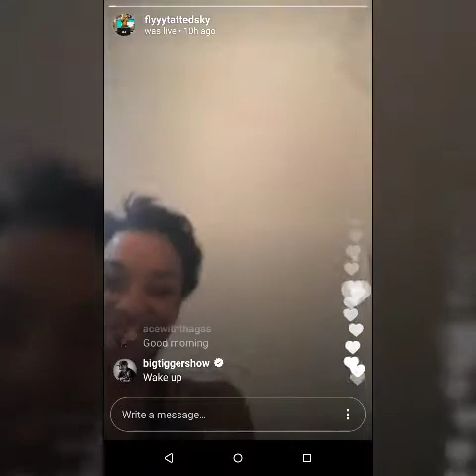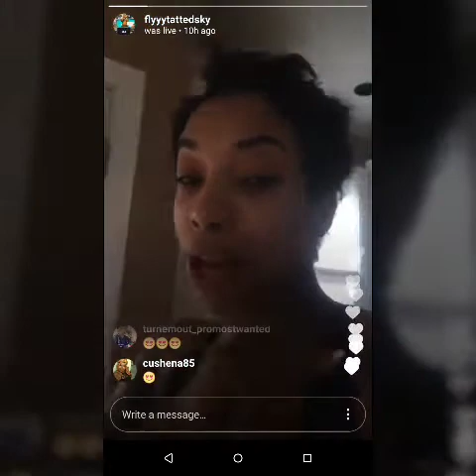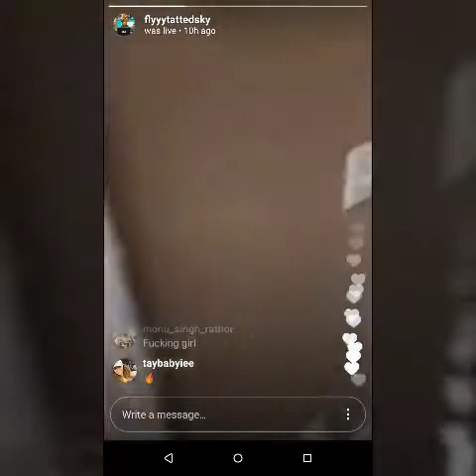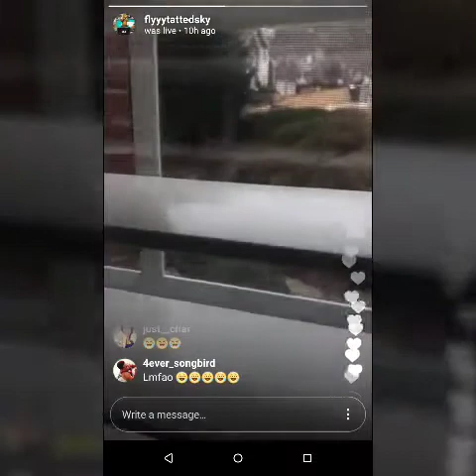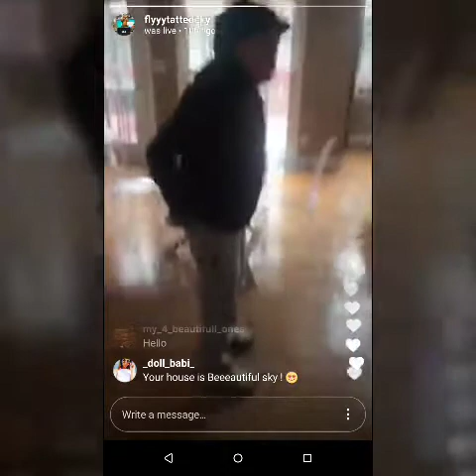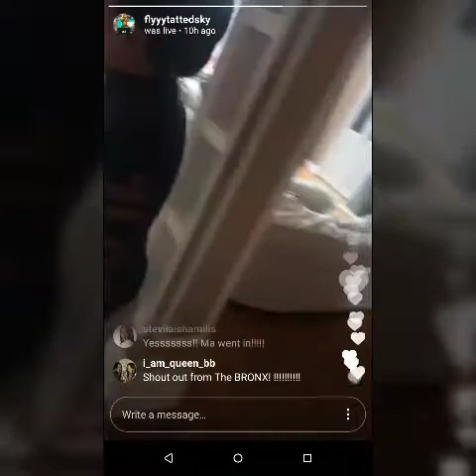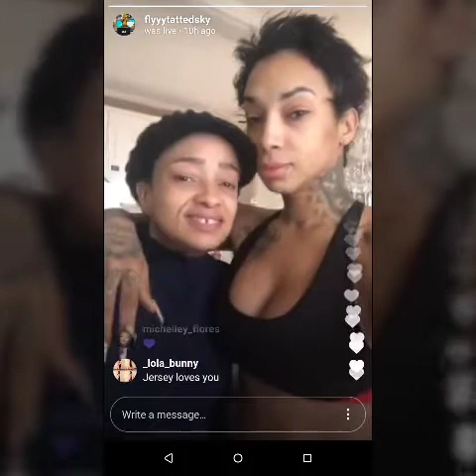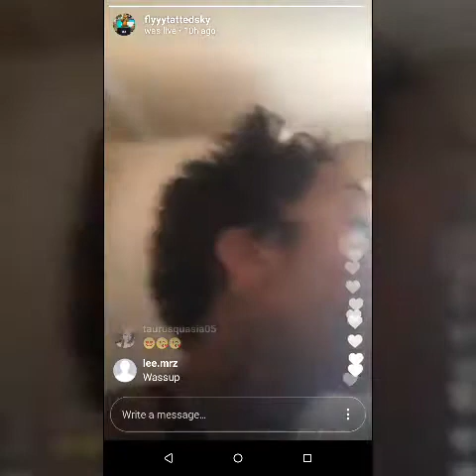Sky from Black Ink Crew New York with her mother